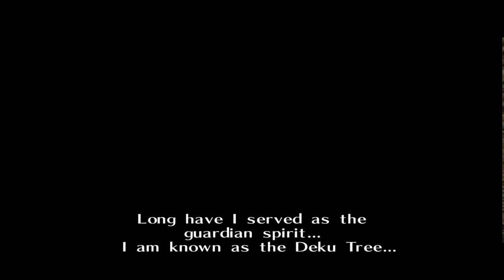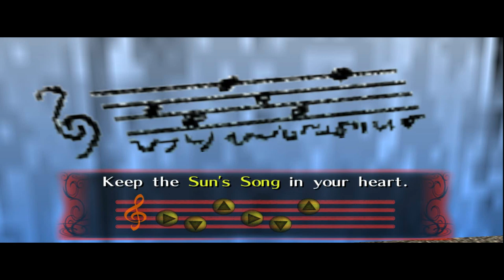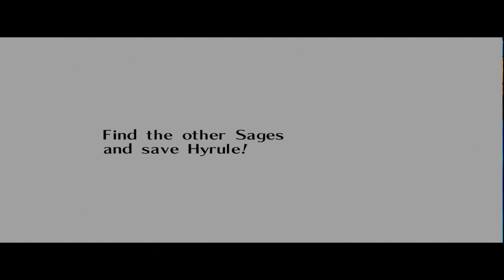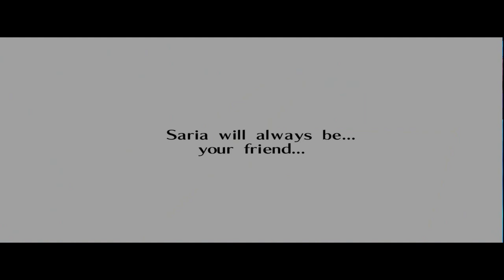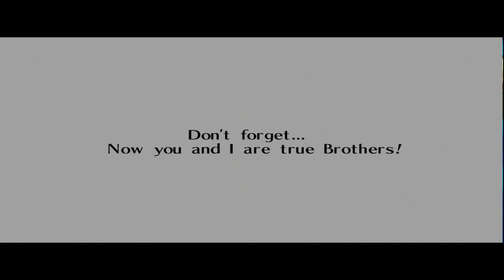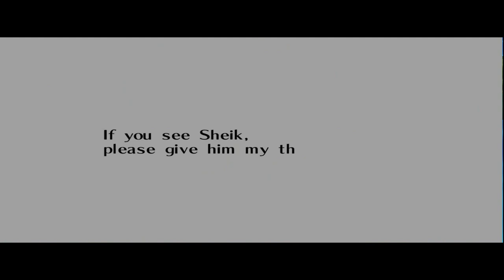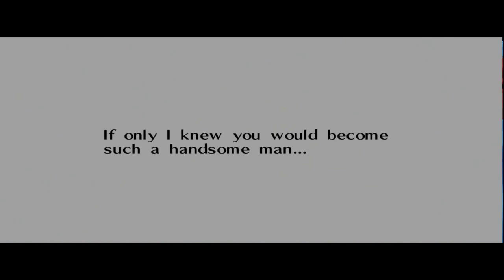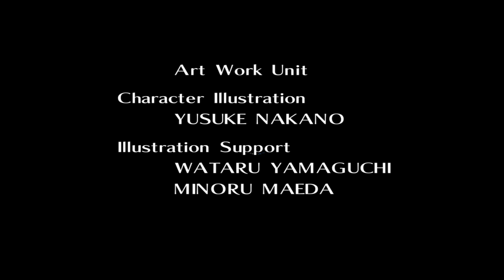The Legend of Zelda Ocarina of Time Gameplay Full Game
Well I beat the game but I hope everyone liked it. I hope to do more like this soon. If you haven't checked out my other videos then do so now. Thanks and have a great day. PEACE! xD